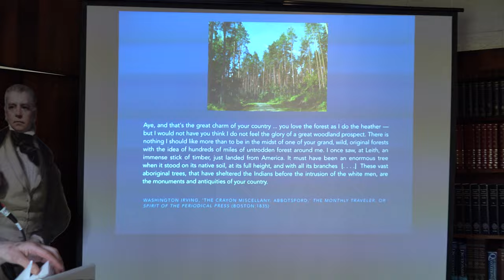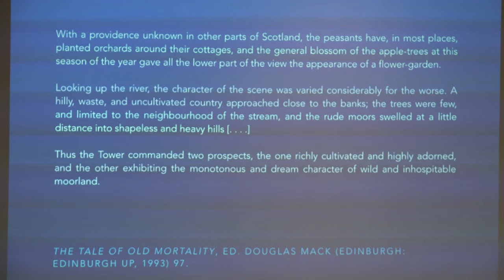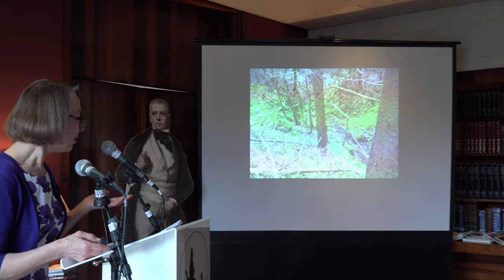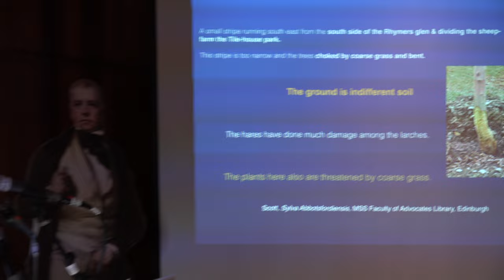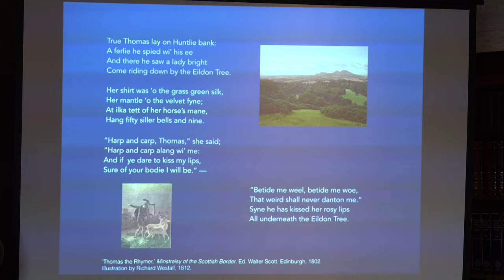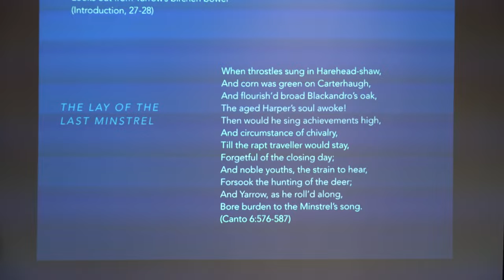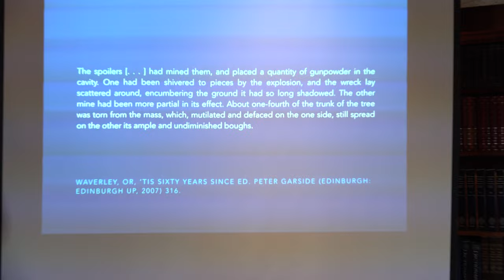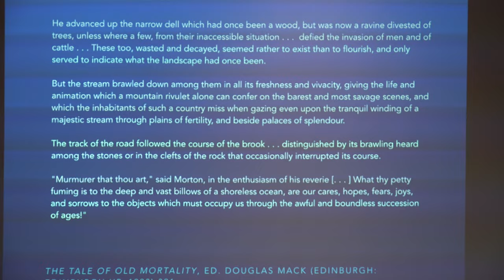Dr. Susan Oliver - Trees, Rivers, and Stories: Walter Scott and the Land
Thursday 5th May, 7:30pm at The Edinburgh Sir Walter Scott Club.
On Thursday 5th May 2016 we had a talk by Dr. Susan Oliver. She was introduced by our Chairman, Alasdair Hutton:

Sir Walter Scott’s writing has received a lot more attention recently as I think everyone here believes is well deserved.

Rather less well known is Sir Walter’s enjoyment of nature and his management of the natural world around him. He studied the planting of trees and became something of an authority on the subject. Indeed, buying land and planting trees became an addiction and was one of the factors which left him with no money when the publishing businesses of Archibald Constable and James Ballantyne crashed into bankruptcy and carried Scott down with them.

To tell us a great deal more about this important part of Sir Walter Scott’s life we are very fortunate tonight to have with us Dr Susan Oliver, Reader in Literature at the University of Essex where she writes about and teaches Romantic, transatlantic and periodical studies, along with ecocriticism.

Susan has published many articles about Sir Walter Scott and Scottish literature, and about the literature of the Romantic period more generally. She was awarded the British Academy’s Rose Mary Crawshay Prize in 2007 for her book Scott, Byron, and the Poetics of Cultural Encounter.

But of closest importance to us is that she is writing a monograph titled Green Scott that reevaluates Walter Scott’s writing about the ecological history of Scotland. That book also assesses Scott’s forward importance to the twentieth- and twenty-first century environmental studies.